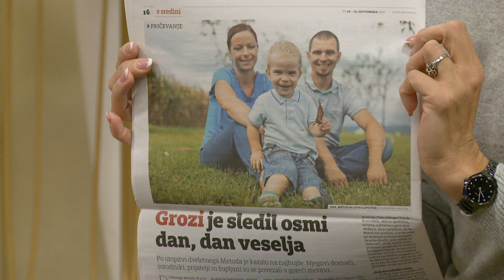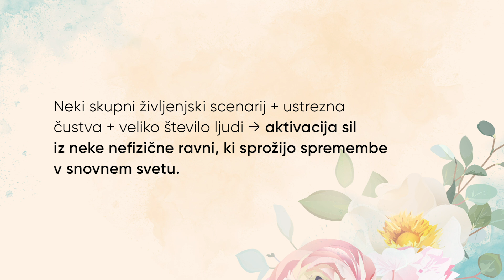Ali je lahko molitev zdravilna? Janez Avsenik, Miro Šlibar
Ste že kdaj naleteli na novico ali situacijo, za katero ste rekli, da je čudež? Da je šlo za zdravorazumsko nerazložljivo ozdravitev ali kaki drugi nepojasnjen dogodek, ki se po vsej logiki ne bi smel zgoditi? V zvezi s tem ima veliko opraviti astralni svet, kjer oživi vse, čemur namenjamo fokus − če pri tem vpletemo še čustva in vero. Ljudje, ki verjamejo v določeni čudež, lahko dejansko povzročijo njegovo manifestacijo v snovnem svetu … Če je te vere (+ čustev in posledično energije) veliko, se zgodi čudež v snovnem svetu. Je torej čudežna ozdravitev možna? Koliko imata pri tem opraviti molitev in vera? Obstajajo čudežne ozdravitve tudi v Sloveniji? O tem, ali molitev lahko zdravi, se tokrat pogovarjamo z dvema duhovnikoma − Janezom Avsenikom in Mirom Šlibarjem. Katerim pogojem mora biti zadoščeno, da se zgodi čudež? Kaj pa če molitev ni uslišana? Ima človek vseeno kaj od tega? Kakšen je metafizični izvor bolezni? Ali bolezen pride, da bi se duhovno prebudili? A lahko molitev reši nekoga, ki je ateist? Vse to v posnetku!